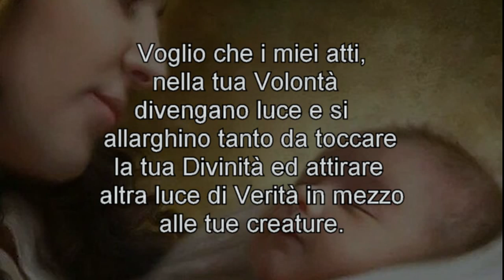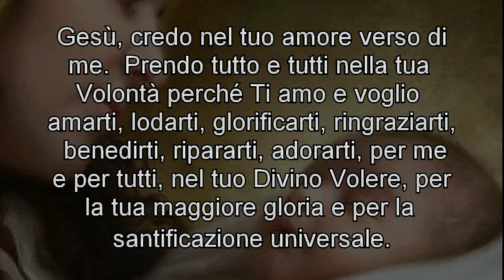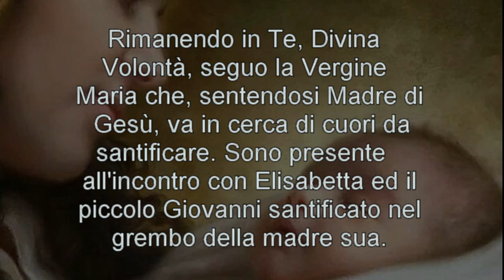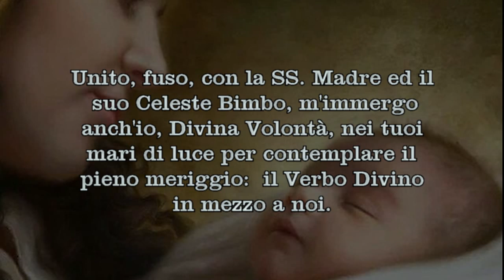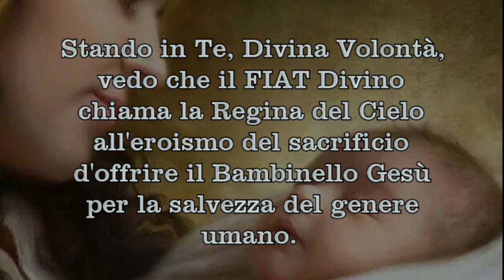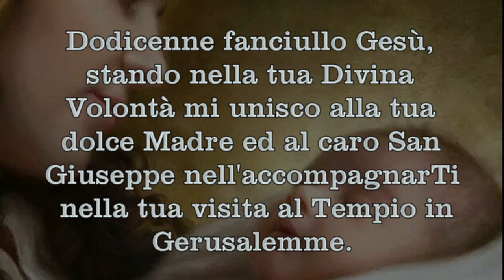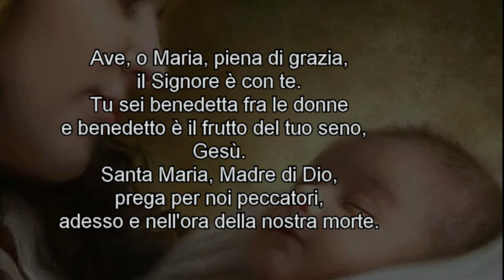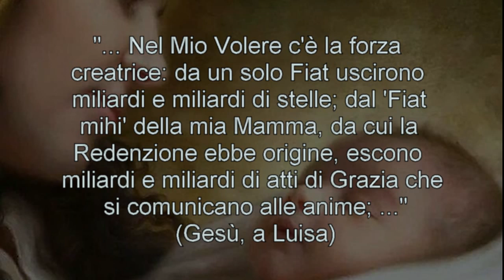Santo Rosario nella Divina Volontà (versione completa) - misteri della gioia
Questo Rosario è la versione completa dei misteri della gioia nella Divina Volontà. Nel canale puoi trovare anche la versione breve